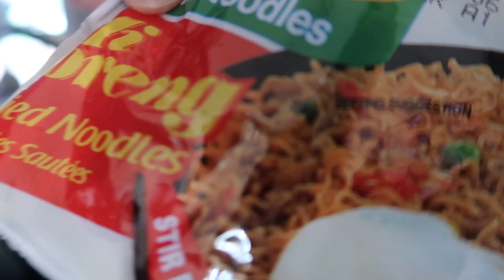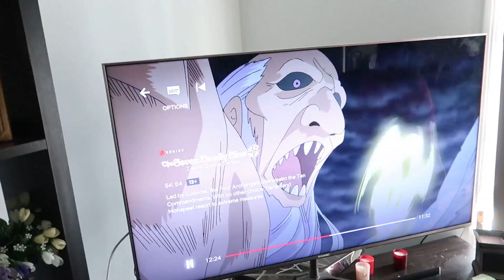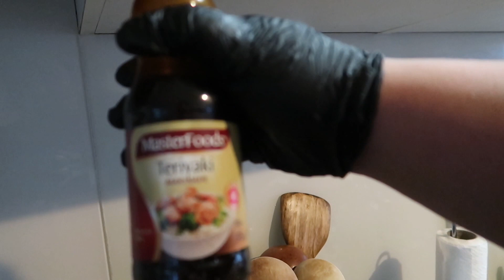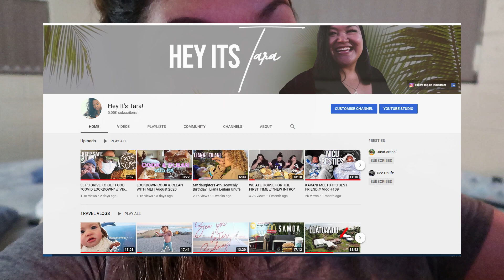MY BABY IS SUPER HANGRY *feeding tube* // Vlog #113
I'm doing it... I'm going to try my best to do daily vlogging and already I failed at uploading my vlog on time. *sigh* It's okay you'll just get 2 vlogs on the same date. Shout out to Life Of Christina and Glorias World for the inspiration!